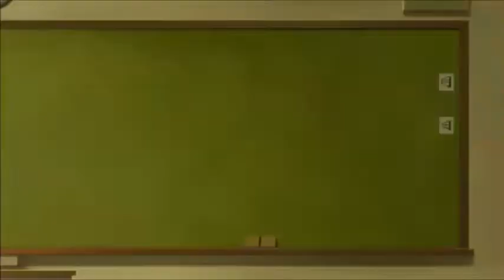TONIKAWA: Over The Moon For You Episode 7 Reaction & Review